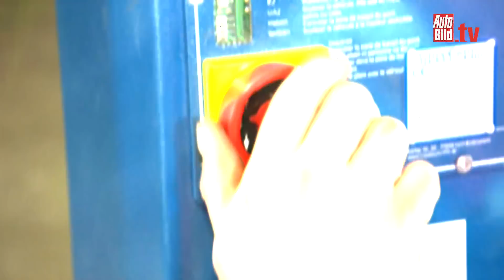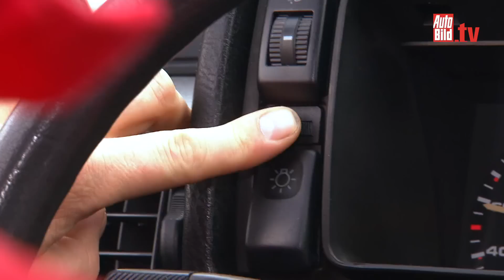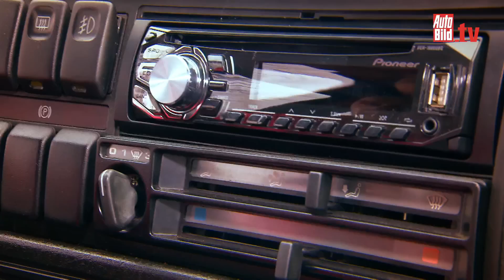Ein Golf für 70 Euro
Ein Dauertest endet bei AUTO BILD nach 100.000 Kilometern? Nein! Vier Jahre stand dieser VW Golf II in einem Garten. AUTO BILD macht ihn wieder fit und schenkt ihm ein zweites Leben.